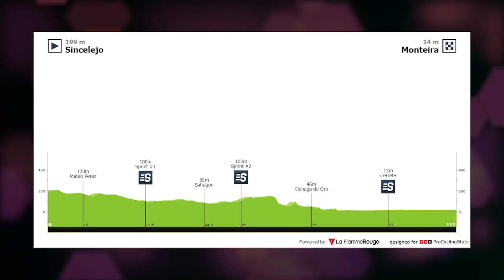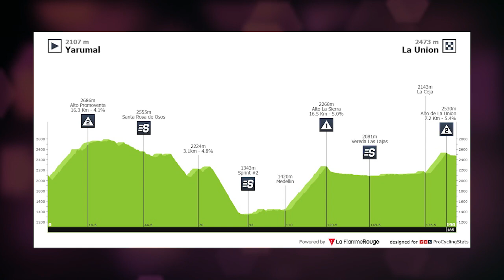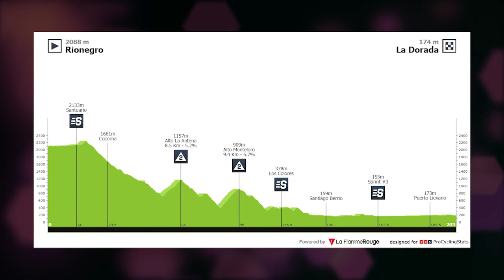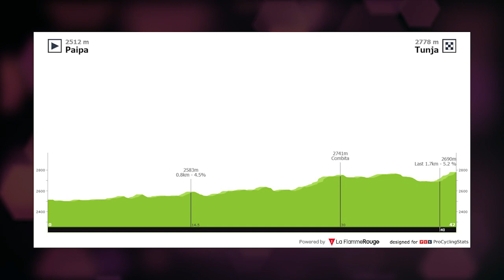Pendiente Máxima 126: Ecos del Giro de Italia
Goga y Marisol Toro esta semana presentan:
🔸Balance Giro 105 con Eder Garcés desde Italia
🔹Previa Vuelta Colombia
🔸Entrevista Gabriel Mesa DS EPM Scott @EPMCiclismo
🔹Entrevista Óscar Sevilla @oscarsevilla76 del Team Medellín EPM
Episodio 126- Temporada 4, episodio 18